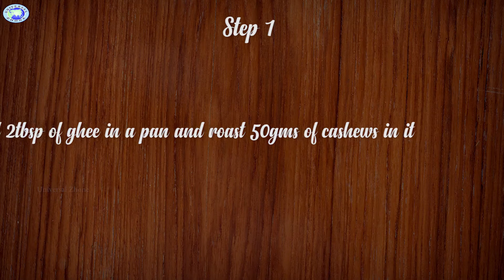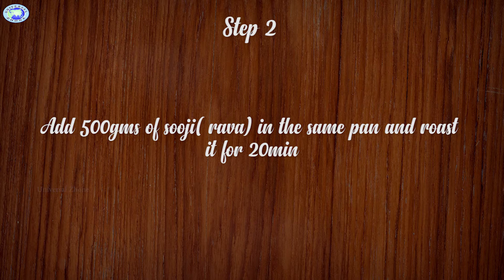Rava Laddu || Indian Recipe